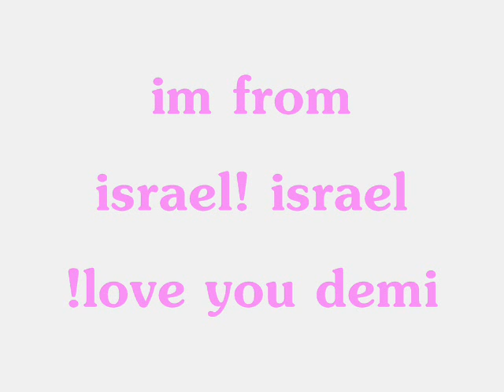why we love demi ?........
pleas make a comment!